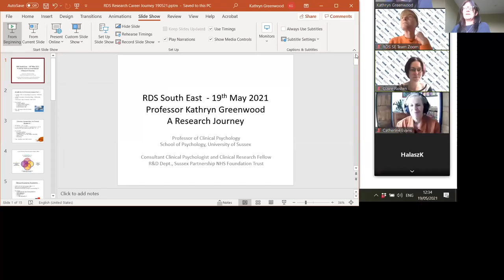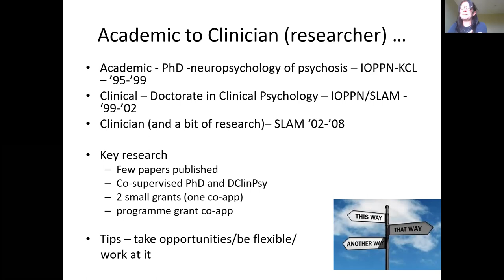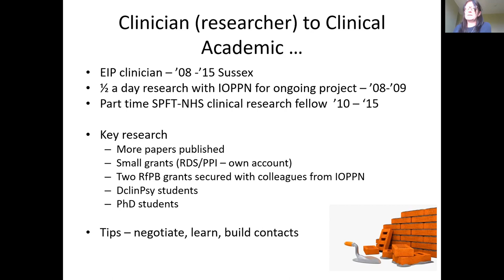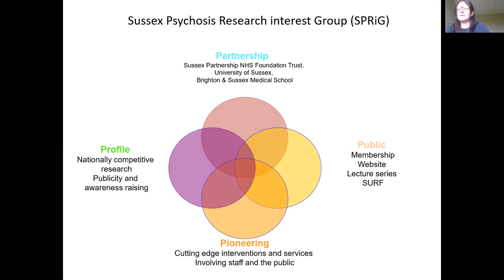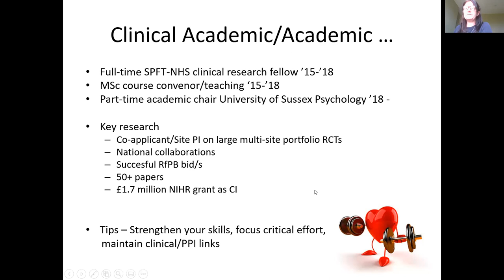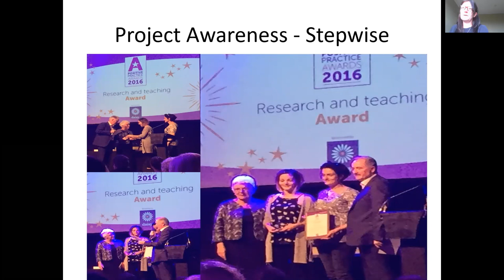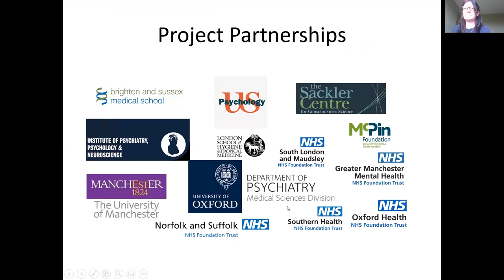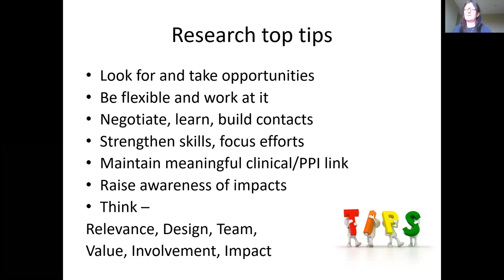NIHR RDS SE Research Journey Seminar event - Prof Kathy Greenwood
19 05 21